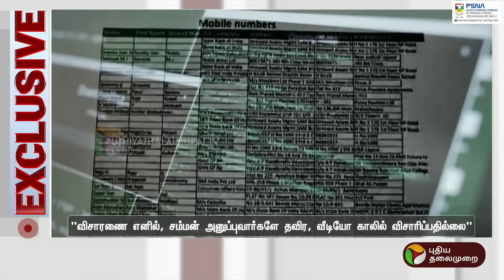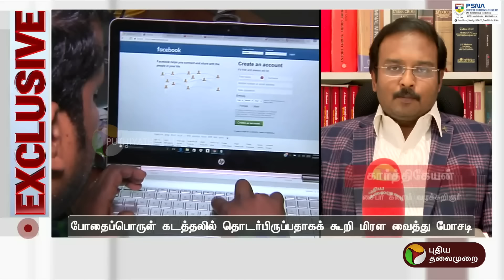படித்தவர்களை குறிவைத்து ஆன்லைன் மோசடி.. பொறி வைத்துப் பிடித்த புதியதலைமுறை! | PTT